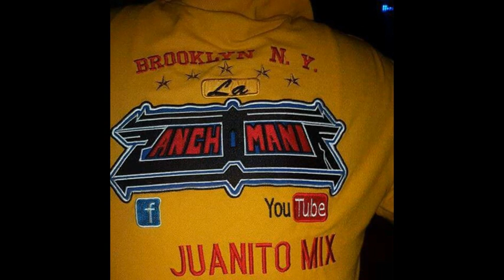CUMBIA PAVAE 2015 SONIDO TWIST NY.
CUMBIA PAVAE  3rd Aniversario de Los Nios Malos  Connecticut, En vivo sonido TWiST